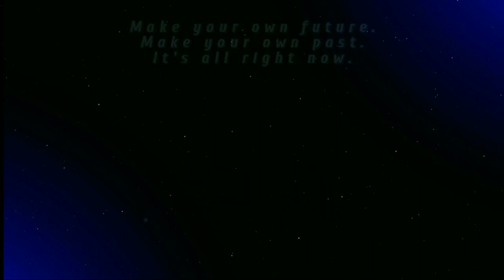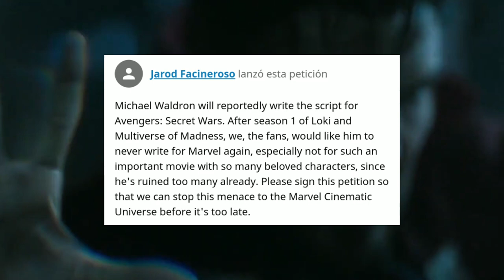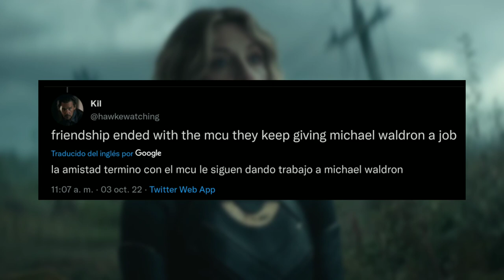Algunos fanáticos no están felices con Michael Waldron escribiendo Avengers Secret Wars UCM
Noticias del cine y televisión sobre los superhéroes de la cultura pop.

La escritura de Doctor Strange in the Multiverse of Madness ha recibido respuestas mixtas, por decir lo menos. El escritor detrás de Loki y Doctor Strange in the Multiverse of Madness, Michael Waldron, podría estar involucrado en la escritura de Avengers: Secret Wars, y no es un anuncio que los fanáticos estén emocionados de escuchar. Mucha gente ya ha comenzado a protestar por el hecho de que Waldron sea parte de la sexta entrega de Avenger, citando su escritura cuestionable para Multiverse of Madness.

🎶Música utilizada en este video:

- Target Fuse by French Fuse
- Depth Fuse by French Fuse

▶️Nicolas Cage responde sobre aparecer como Ghost Rider en Doctor Strange in the Multiverse of Madness

▶️¡CONFIRMADO! Real Steel 2 en Formato de Serie en Disney Plus ¿Será una secuela? Gigantes de Acero